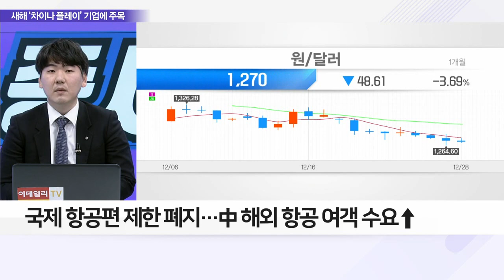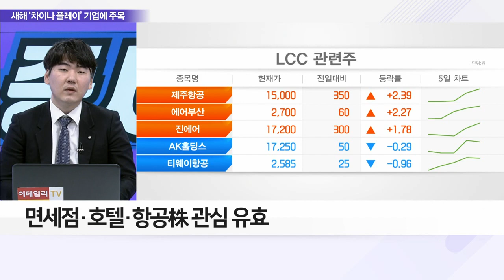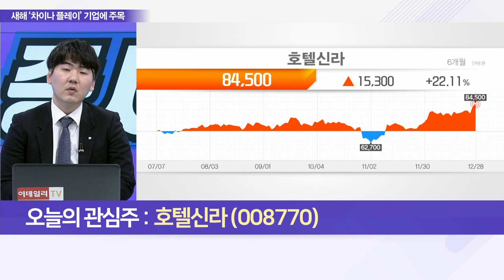제주항공, 호텔신라... 3년 만에 열린 중국 국경… 리오프닝株 가속페달 밟나_이슈 파워 (20221228)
Q. 中 입국자 격리 폐지, 국내 증시 영향은?
Q. 中 ‘위드코로나’ 훈풍에 돛 단 종목은?

- 일본‧동남아 등 코로나19 방역 조치 해제
- 日 무비자 입국 허가… 방역 규제 완화: 항공 노선 적극적 증편 움직임
- 국제선 탑승객, 대형 여객선보다 LCC 이용
- 부가 매출 비중 확대… 수익구조 다각화

- 글로벌 여행 재개… 면세 업황 회복 기대감
- 中 하늘길 확대…  보따리상 관련 매출 상승
- 연말~연초 성수기 수요 확대… 실적 회복 기대
- 증권가, 목표가 상향· 긍정적 리포트